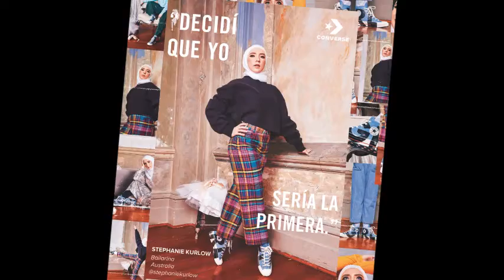CONVERSE FEMME POWER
Converse lanza una linea ultra femenina y rebelde encauzando el empoderamiento femenino alrededor del mundo, en todas las culturas y las clases sociales.